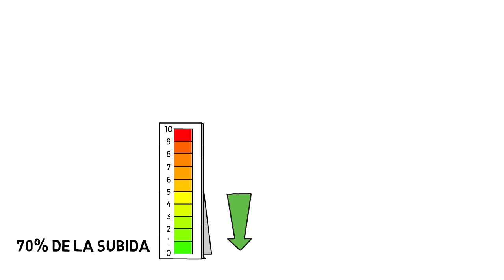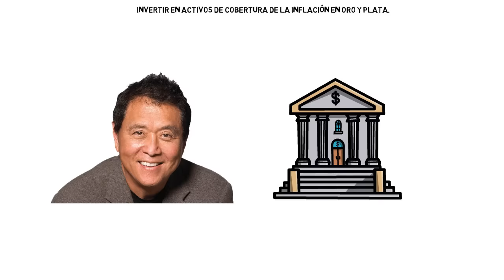Robert Kiyosaki:"Invierta en estos 2 Activos AHORA y serás MILLONARIO en 2025✋NO GUARDES en el BANCO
Porque temen perder el dinero que tanto les ha costado ganar, lo guardan en el banco. Pero ¿Y si les dijera que hay inversiones seguras con rendimientos más altos que los que están recibiendo de su banco? En el vídeo de hoy, hablaremos del exitoso autor, inversor y empresario Robert Kiyosaki, quien apunta a una catástrofe inminente y revela los activos que deberían comprar para asegurar su estructura financiera a finales de 2023.

©️EXPERTO FINANCIERO